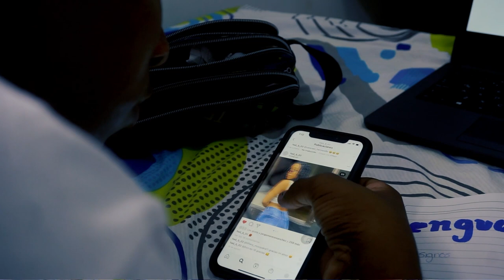A Mi Corta Edad - Harant (Official Video)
Muchas gracias a todas las personas que hicieron posible la realización de mi primer sencillo " A Mi Corta Edad".

Producción: Lewis Music
Producción Audiovisual: Fredy Films & Camilo Olier